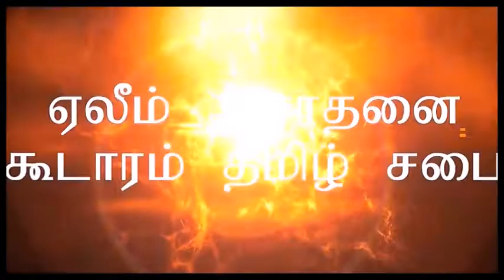கிறிஸ்துமஸ் வந்தாலே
2018 EWT Christmas Outreach Service